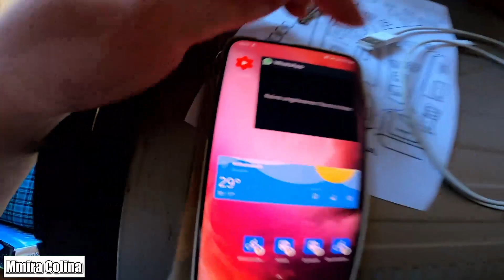Urlaub polnische Ostsee | Tag Eins | Anreise - XXL Roomtour Caravan | Krummer Wald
Schön das du auf meinem Kanal bist!

Wir sind wie angekündigt an die Polnische Ostsee gefahren :).
Heute nehme ich euch mit. Ich zeige in dem Video unsere Anreise mit Mini ausflugsziel "Krummer Wald" Was meint ihr? Lohnte sich dafür der Abstecher von über einer Std?? Ich fand die Bäume schon echt interessant anzusehn! Ich zeig euch ausserdem unsere heftige Unterkunft.
Viel spaß

meine Kamera*
meine Webcam*
meine Gopro*
mein Kamera Mikrofon*
mein Stativ*

Du möchtest mir ein Brief schreiben, oder gar ein Paket zukommen lassen?
Mmira Colina
Postfach 75 01 09
13131 Berlin

Meine Amazon Wunschliste: